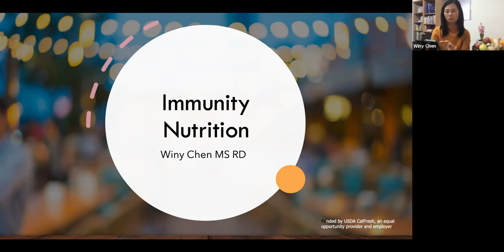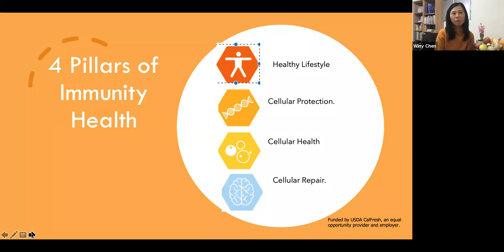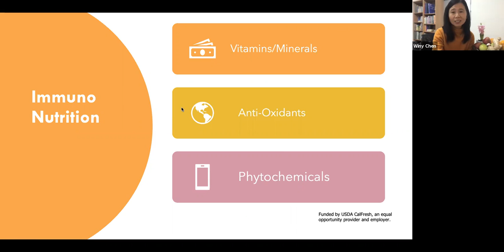Immunity Nutrition Part 2